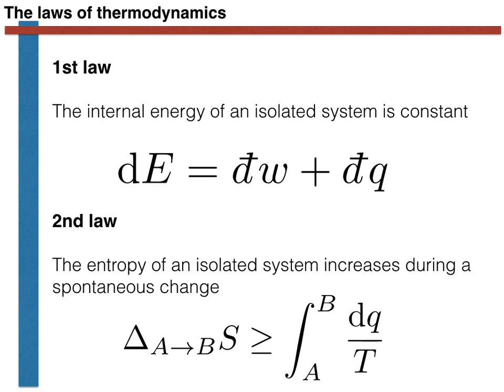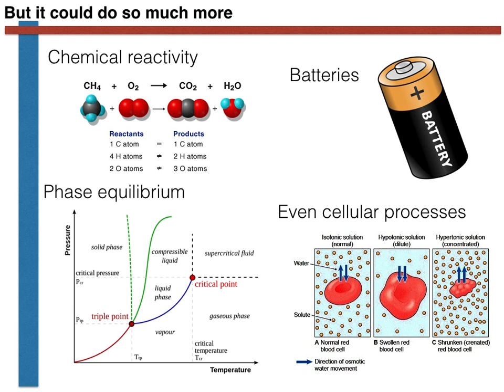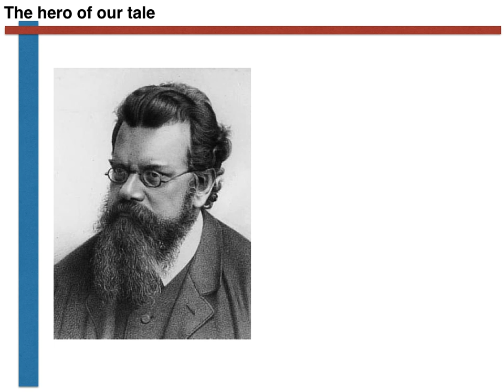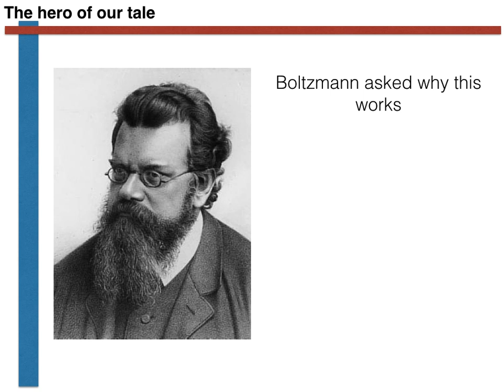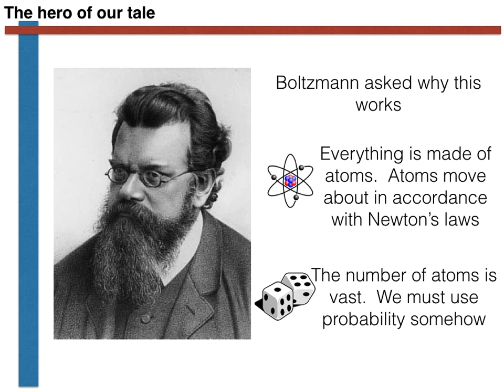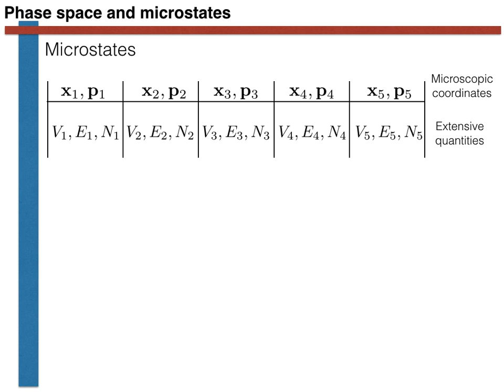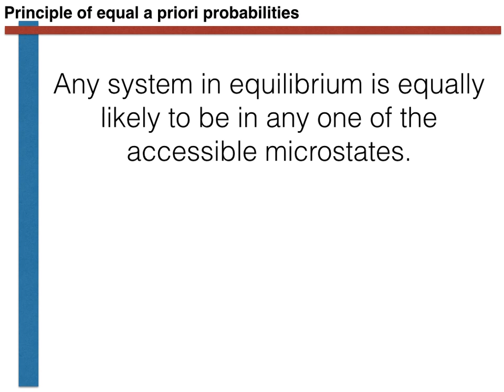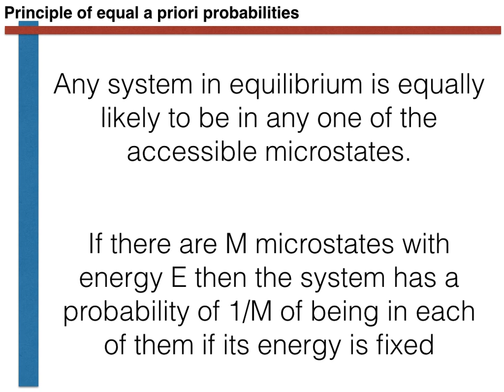An introduction to statistical mechanics and the principle of equal a priori probabilities